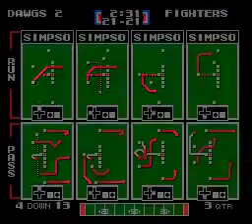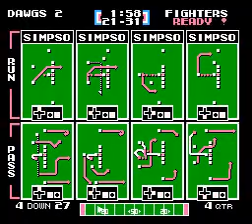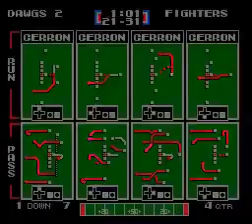D2G vs UFC WB R3